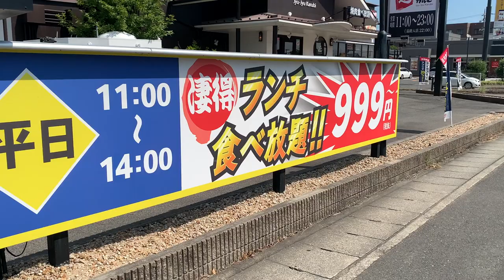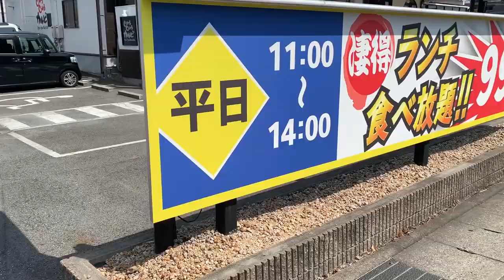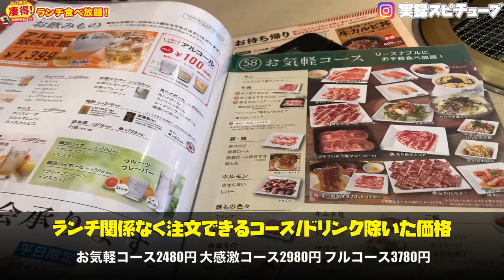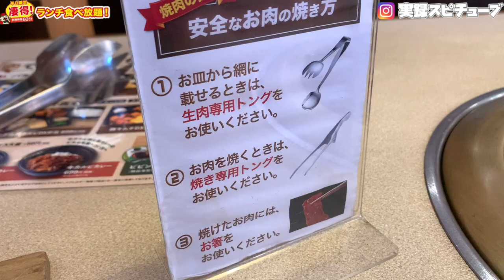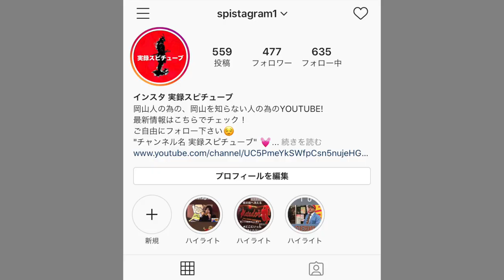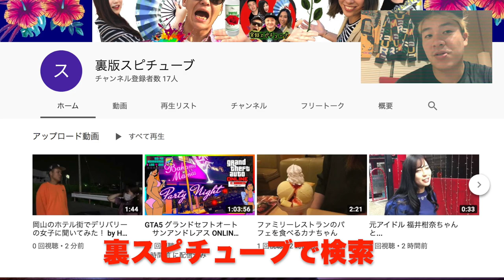《岡山グルメ 激安焼肉》じゅうじゅうカルビ【食べ放題 平日限定999円コース】良い部分 悪い部分とは？